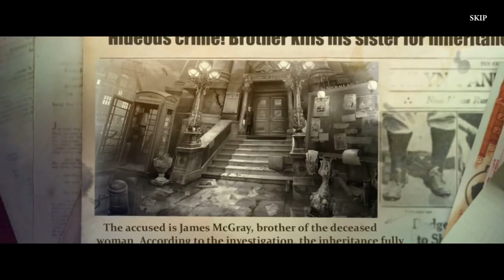Grim Tales: The Vengeance (Part 1): The Gray Family Mansion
Part 1 of 6, of a video walkthrough for Grim Tales: The Vengeance. In this video, Detective Gray is asked to testify at the trial for the murder of her niece, Elizabeth McGray. The prime suspect is Elizabeth's brother, James.

Detective Gray time-travels to shortly before the murder, and she explores the grounds. Even though time is frozen, there is a sinister presence in the area, which starts a fire and generally hinders the investigation.

Detective Gray explores the grounds and first floor, including the hallway and hunting room. For some reason, the family has statues of the most embarassing moments in their history. And all the evidence seems to point towards James!